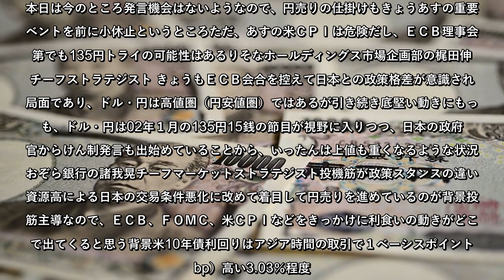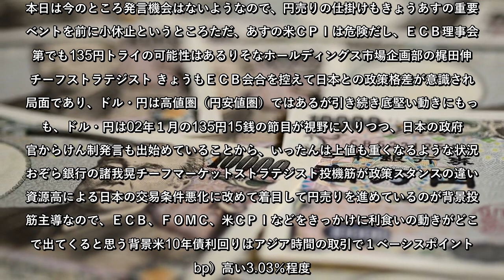東京外国為替市場では円が対ドルで約20年ぶり安値から反発した。金融引き締めを急ぐ海外中銀と金融緩和を続ける日本銀行の政策かい離を背景に一時は１ドル＝134円台半ばと2002年２月以来の安値を連日で更新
東京外国為替市場では円が対ドルで約20年ぶり安値から反発した。金融引き締めを急ぐ海外中銀と金融緩和を続ける日本銀行の政策かい離を背景に一時は１ドル＝134円台半ばと2002年２月以来の安値を連日で更新。その後は米長期金利の上昇が一服する中、今夜の欧州中央銀行（ＥＣＢ）による金融政策発表やあすに米消費者物価指数（ＣＰＩ）を控えて徐々に買い戻しが優勢となった。円は対ユーロでも約７年ぶり安値付近から値を戻している。
東京外国為替市場では円が対ドルで約20年ぶり安値から反発した金融引き締めを急ぐ海外中銀と金融緩和を続ける日本銀行の政策かい離を背景に一時は１ドル＝134円台半ばと2002年２月以来の安値を連日で更新その後は米長期金利の上昇が一服する中、今夜の欧州中央銀行（ＥＣＢ）による金融政策発表やあすに米消費者物価指数（ＣＰＩ）を控えて徐々に買い戻しが優勢となった円は対ユーロでも約７年ぶり安値付近から値を戻している